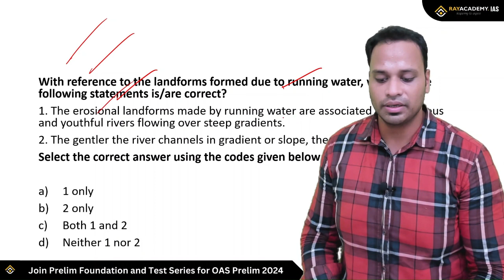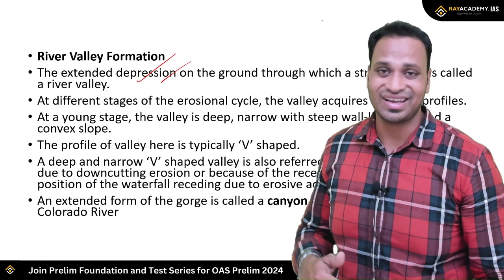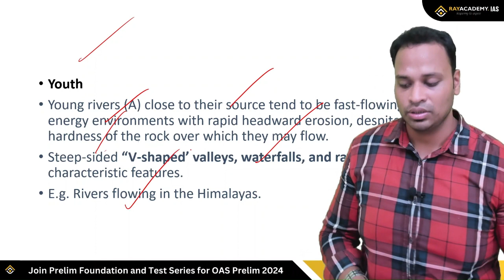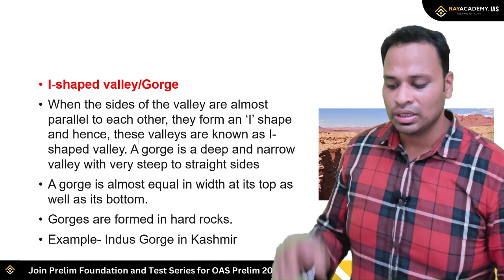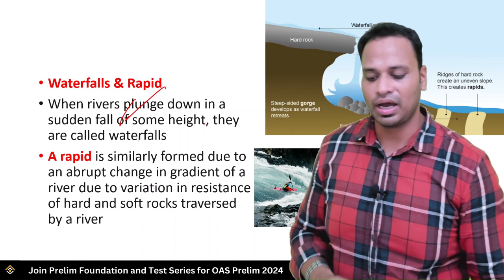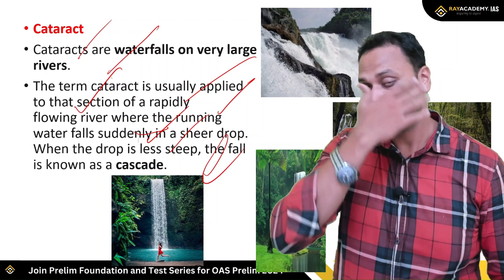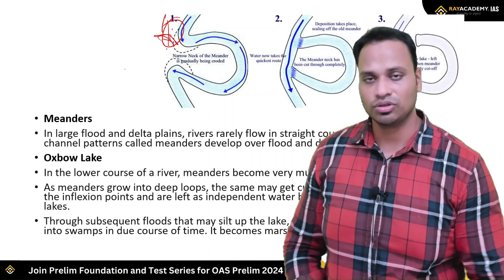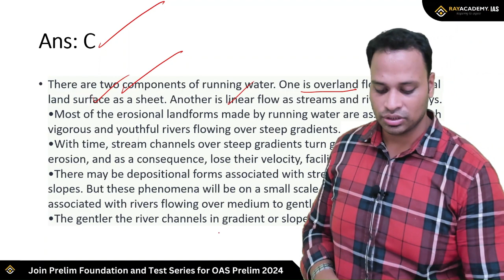Fluvial Landforms Geography | OPSC OAS Prelim | Bidyasagar Das | Rayacademy IAS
Know the gist of "Fluvial Landforms" from Geomorphology by Bidyasagar Das, For OPSC OAS pre. Exam with probable MCQs.
Welcome to "Sarthak Series (ସାର୍ଥକ ସିରିଜ୍)" on Rayacademy IAS, your ultimate destination for cracking the OPSC OAS Preliminary Exam 2024! In this series, we bring you an exclusive initiative designed to turbocharge your preparation with comprehensive discussions and mentorship.

In this series, we bring you:
📚 Prelims Booster Topics to enhance your preparation.
🎓 Insights from Highly Experienced Faculty for in-depth understanding.
🧠 Simplified explanations for better Conceptual Clarity.
📝 Discussion of Topic Specific Previous Year Questions to help you understand the exam pattern.
🤝 Mentorship to guide you through your preparation journey.

Don't miss out on this opportunity to boost your OPSC OAS Prelim preparation! Tune in to "Miss କରନ୍ତୁ ନାହିଁ" every day at 8 P.M. exclusively on Rayacademy IAS YouTube Channel. 💪📚✨